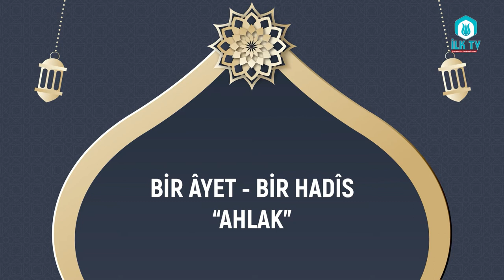BİR ÂYET - BİR HADÎS "AHLAK" - İLKSEÇ VAKFI HAYIRSEVERLER KUR'ÂN KURSU Öğrencisi Musa AKINCI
BİR ÂYET - BİR HADÎS "AHLAK" - ESENLER MÜFTÜLÜĞÜ | İLKSEÇ VAKFI HAYIRSEVERLER KUR'ÂN KURSU Öğrencisi Musa AKINCI